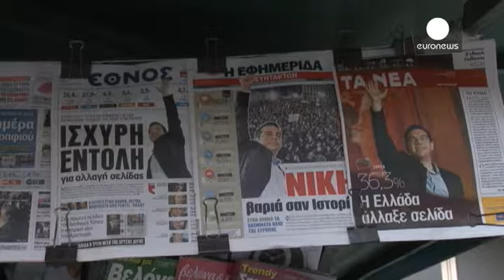İnişleri-çıkışları ve sürprizleriyle SYRIZA iktidarının bir yılı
Yunanistan'da 25 Ocak 2015'te yapılan erken genel seçimleri kazanan SYRIZA ve lideri Aleksis Çipras iktidardaki bir senesini doldurdu. Göreve gelmeden önce verdiği "kemer sıkma politikalarına son verileceği" ve "Troyka" ile kredi koşullarını yeniden müzakereye açacağı vaatleriyle hem Yunanistan'da hem de ekonomik krizdeki tüm Avrupa ülkelerinin vatandaşlarına yeni bir umut olan SYRIZA ve lideri Çipras, atılan kimi adımlarla bu 'yüksek beklentileri' tam anlamıyla karşılayamadı. Modern Yunanistan'…